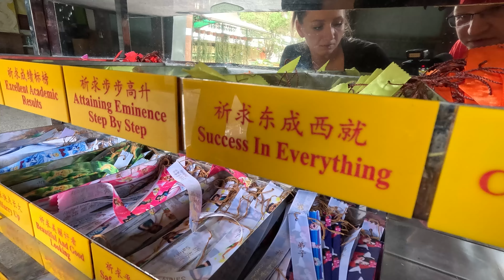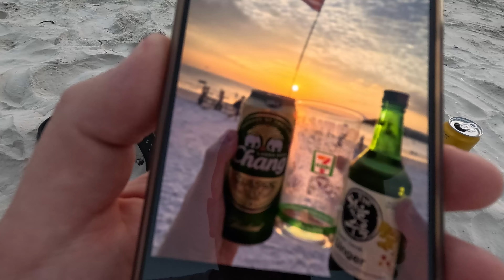WYPRAWA - MALEZJA 4K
Wyprawa grudzień 2023 !